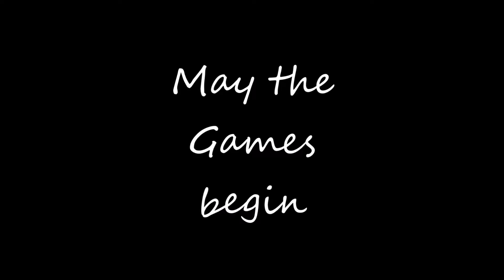Die Chaostruppe auf Ark Valguero "Tonlose Drachenaufzucht"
Eine Runde Ark auf unserem privaten Server, mit der lieben Kitty Samtpfote und BlackFay.

Spiel: Ark
Map: Valguero
Mods: Dino Colors Plus, Gaia, Quetzacoatlosaurus Rex, Stacks for Humans, Super Spyglass, Structures Plus, ARK Additions "The Collection", DarkEdge's Cross Extinction, Eco's Tek Dekor, Eco's Garden Decor, Eco's Terrariums, Nightmare Pegasus, Blessing of Unicorns, Rainbow Unicorn, Wyvern Mating, Marniimods "Horses", EcoTrees, Eco's Scorched Earth Decor, Additional Creatures 2 "Wild Ark", Gaia Beacons, The Chasm "Additional Creatures", Valguero Dino and Map Extension, Medieval Structures, All Dinos Allow Guns, Fertilized Eggs Naturally Spawn, Fertilized Eggs Naturally Spawn "Mods Creatures Addon

Intro: Ark, World of Tanks, Starstable, Planet Coaster